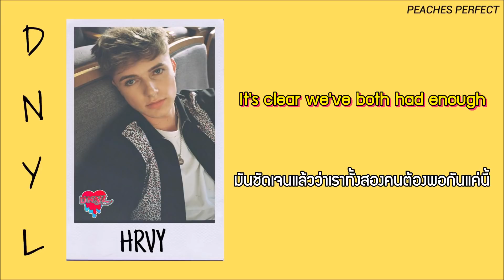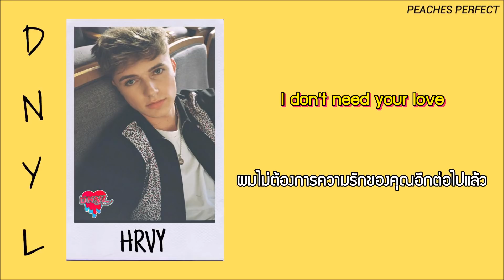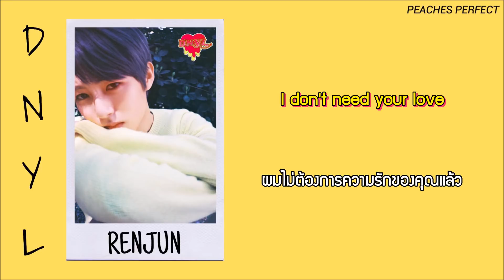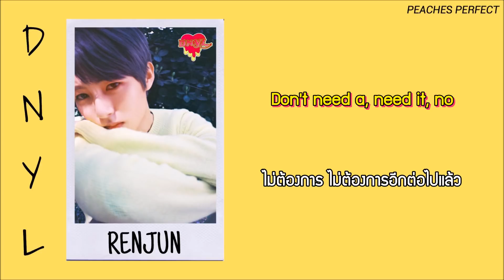[ THAISUB ] Don't Need Your Love - NCT DREAM X HRVY